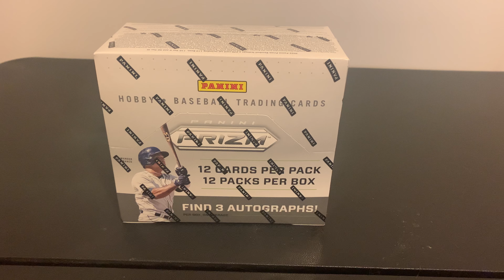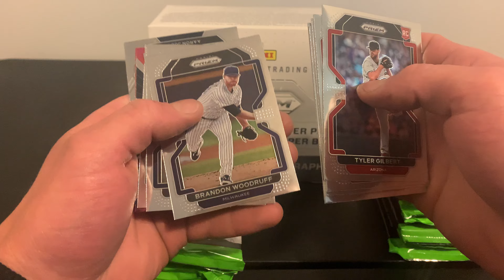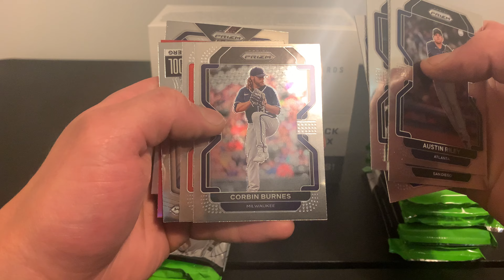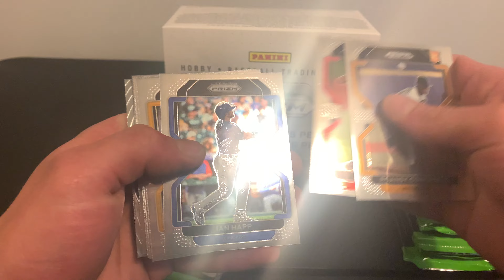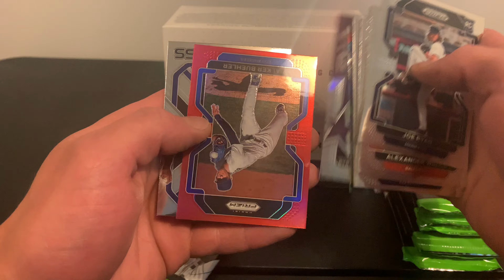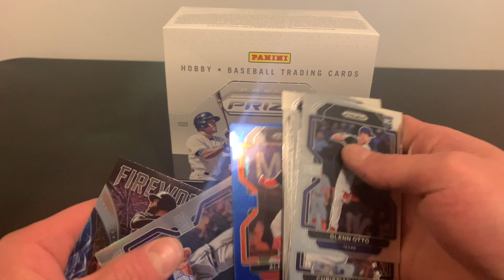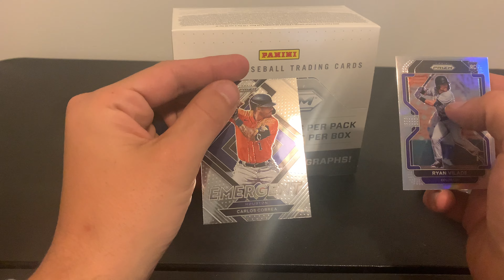2022 Panini Prizm Baseball Hobby Box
Pretty decent box that we picked up from our local shop Kinems in Erie, PA